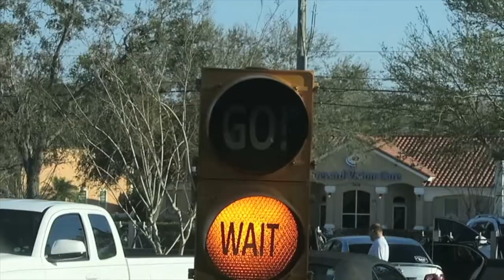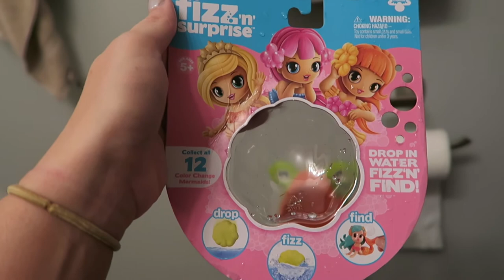THEY FOUND THE FORCE!!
MUSIC

OTHRT VIDEOS-